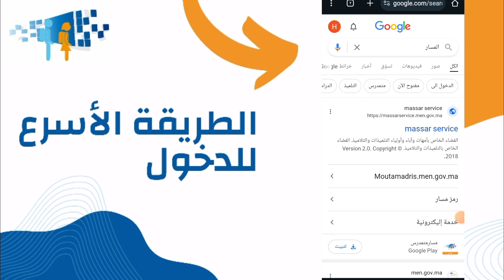طريقة الصحيحة لدخول إلى مسار متمدرس 2024 | فقط بالهاتف | Moutamadris Massar